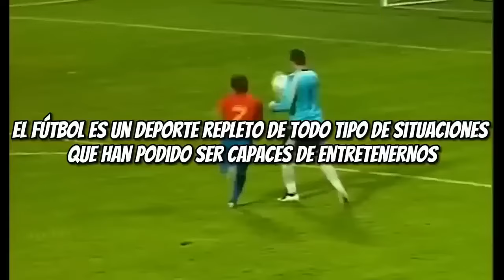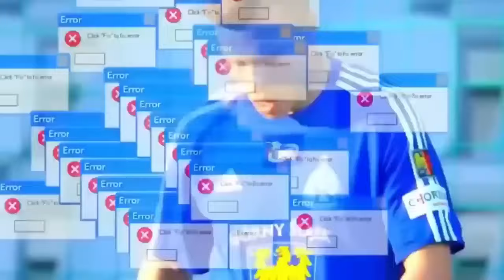😂 Momentos DIVERTIDOS en el Fútbol *NO PARARÁS DE REÍR*